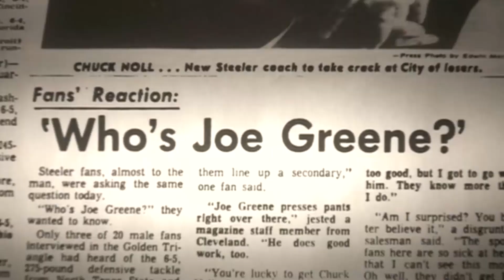Joe Greene on building a dynasty in the 1970's | Pittsburgh Steelers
Pittsburgh Steelers and Pro Football Hall of Fame defensive tackle Joe Greene talks about building a dynasty in Pittsburgh, playing for Chuck Noll and much, much more.